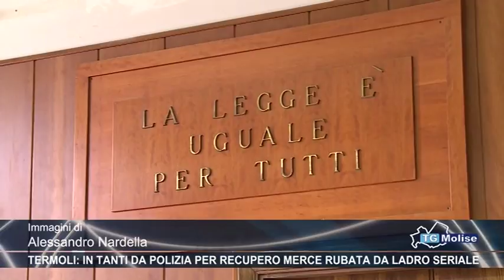Termoli, in tanti da Polizia per recupero merce rubata da ladro seriale